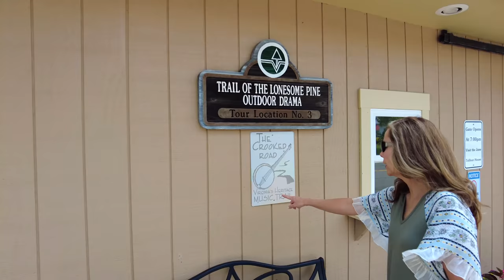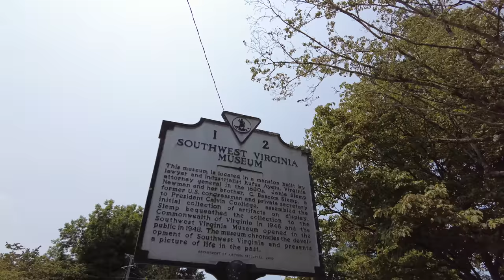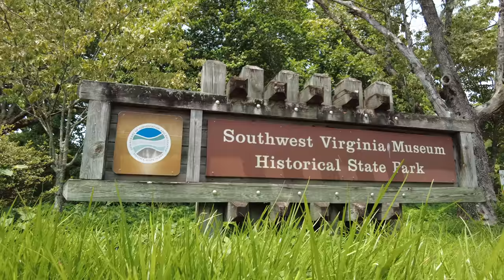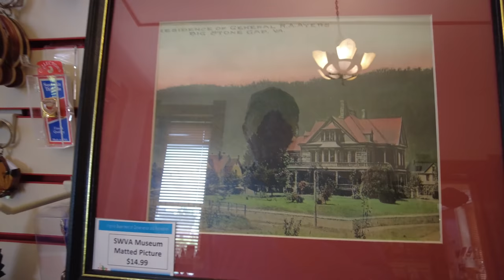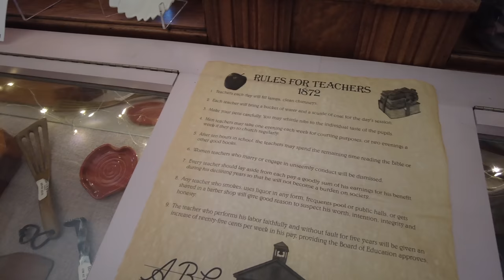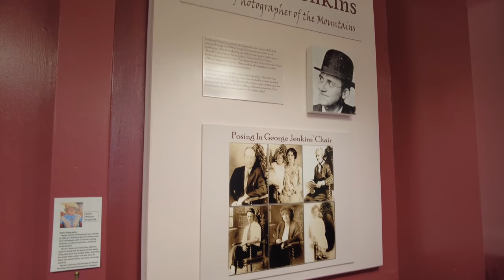BIG STONE GAP VIRGINIA | SOUTHWEST VA COAL MINE TOWN IN THE APPALACHIAN MOUNTAINS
We traveled to the Coal Mine town of Big Stone Gap Virginia in the Appalachian Mountains. Karen is a true southern lady raised in the Southwest mountains of Appalachia. In the video Karen retraces some of her steps growing up and shows us around town. We visit the Southwest Virginia Museum, Powell Valley Overlook, Harry W. Meador Jr. Coal Museum, June Tolliver House, Trail of the Lonesome Pine Outdoor Drama and take a walk downtown for the sites and sounds of the once thriving coal mining town of Big Stone Gap Virginia. ⬇️⬇️⬇️⬇️ Click "Show More"

Send mail:
Fridays Forever
Blackstone Adventure Ready 17" Tabletop Outdoor Griddle